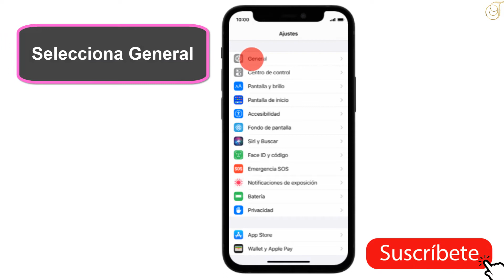Como actualizar iOS 15 en iPhone 12 Mini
Mis QUERIDOS AMIGOS en este TUTORIAL descubriremos JUNTOS y PASO a PASO Como actualizar iOS 15 en iPhone  12 Mini
Como tener iOS 15 en iPhone  12 Mini
El caso es que con el evento del día 14, Apple ha introducido en esa aplicación de "Consejos" todo un apartado dedicado a recordarnos lo nuevo que trae iOS 15. Un avance que pone el enfoco en sus funciones más relevantes y que desde la compañía esperan que las utilicemos.
Para saber como actualizar ios 15 en iPhone  12 Mini estos sencillos pasos:
2. Conecta tu dispositivo a un cable de alimentación y a una red Wi-Fi.
3. Pulsa Configuración -General -Actualización de software.
4. Pulsa Descargar e instalar.
5. Para realizar la actualización ahora, pulsa Instalar. O pulsa Más tarde y elige Instalar esta noche o Recordar más tarde. Si pulsas Instalar esta noche, conecta el dispositivo a un cable de alimentación por la noche y tu dispositivo se actualizará automáticamente para la mañana.
6. Si te lo solicitan, ingresa tu código.
Así se explica como actualizar iOS 15 en iPhone  12 Mini
Si tiene alguna pregunta sobre el tema " Como descargar iOS 15 en iPhone  12 Mini", no dude en publicarla en los Comentarios
Este Tutorial está terminado, espero que te haya sido de mucha utilidad y que hayas aprendido a como tener iOS 15 en iPhone  12 Mini
Tuto :
Como descargar iOS 15 en iPhone  12 Mini

como actualizar mi iphone  12 Mini a ios 15,
como poner la actualizacion de ios 15 en iphone  12 Mini,
como actualizar un iphone  12 Mini a ios 15,
como actualizar tu  iphone  12 Mini  a ios 15,
como instalar ios 15 en iphone  12 Mini,